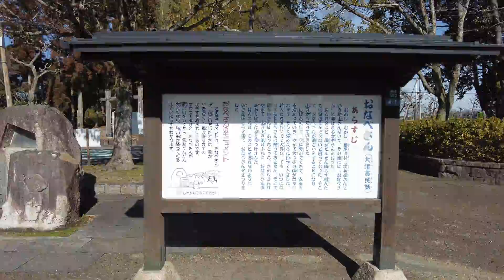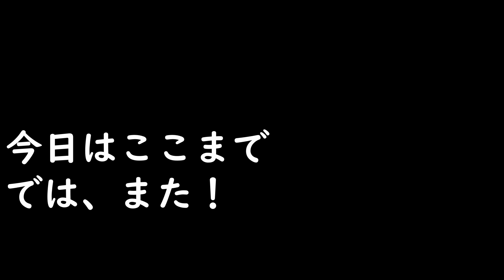私の散歩（１B2022年1月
爺の散歩風景